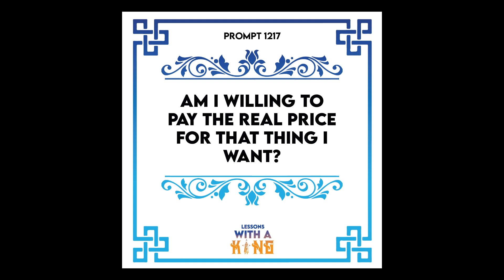Lesson 1217: The List Price Is Not The Real Price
PROMPT: Am I willing to pay the real price for that thing I want?

Support LWAK